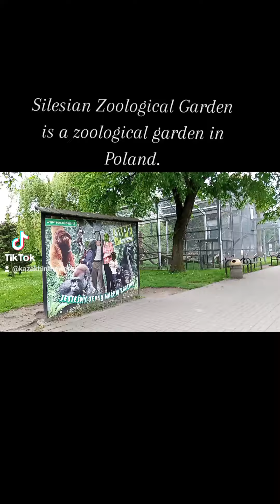Monkeys 🙈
Zoo parks underground animals животные rewiewofpricesintheAldistore nature природа зоопарк парки казахи казахивпольше казахивкатовице казахивЕвропе#казахивмире#казахив Польше#работа#ознакомление#катовице исследование разных стран мира#Катовице#Польша Европа виза Шенген интересные географические места#информация для интересующихся людей#work#interesting geographical places#Katowice#visa#Poland#information for people